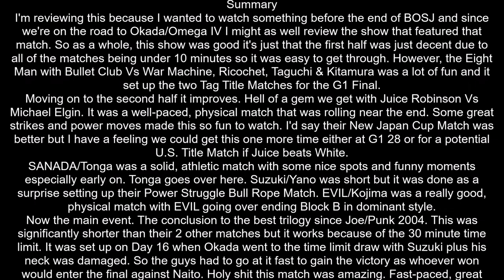NJPW G1 Climax 27 Day 18 Review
Okada Vs Omega 3. NJPW G1 Climax 27 Day 18 Review